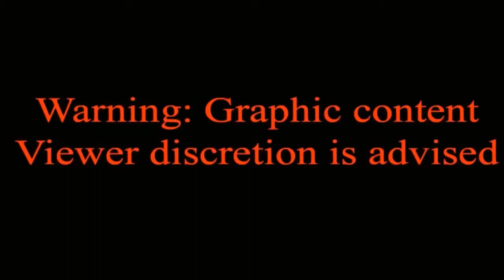Florida Deputy Allegedly Beats Patient Handcuffed To A Hospital Bed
An Osceola County deputy sheriff was suspended with pay after hitting a man handcuffed to a hospital bed who appeared to be “in a mental health crisis”.  After the incident the detainee demanded that hospital staff call him "a real copper"

The unidentified man was hospitalized after being arrested for violating a domestic violence injunction.